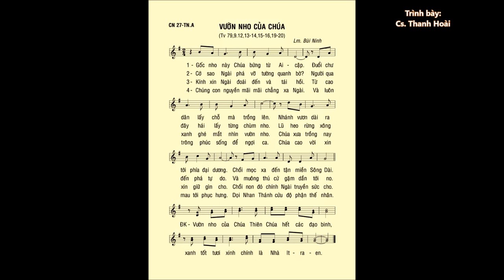Chúa Nhật 27 THƯỜNG NIÊN A – Thánh Vịnh 79 – ĐÁP CA – Ca sĩ: Thanh Hoài